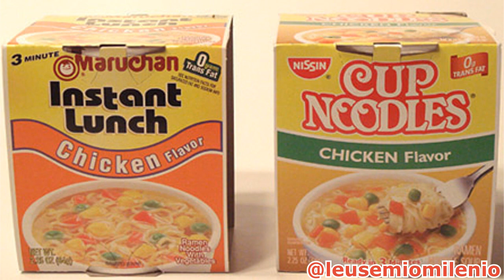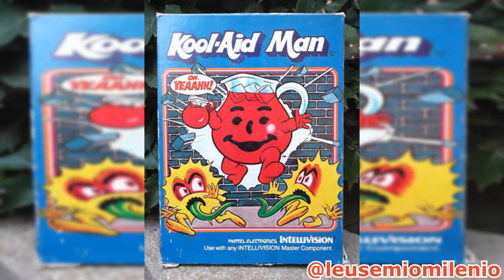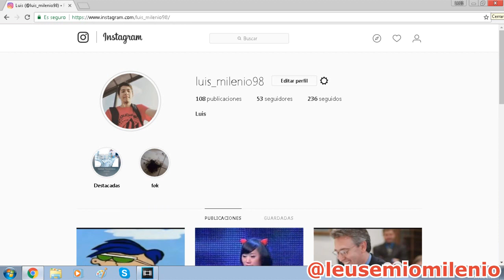Los Juegos Inspirados en Marcas Famosas Parte 3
Repasemos otros 5 juegos con el único objetivo de servir como publicidad

Sos
Sas
Ses